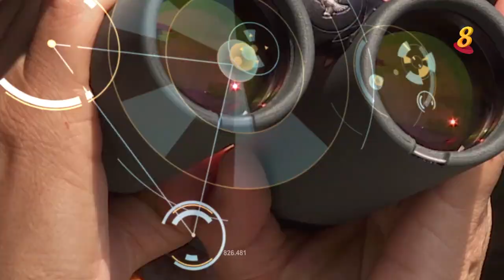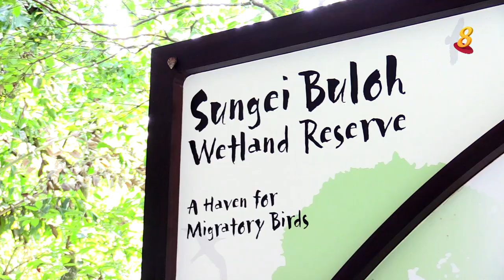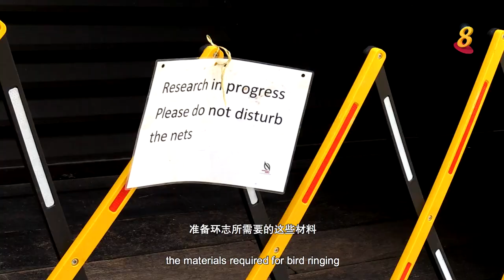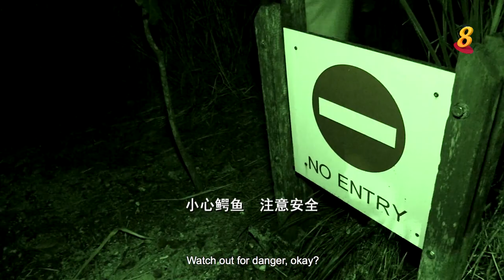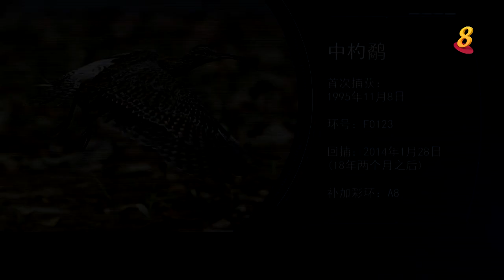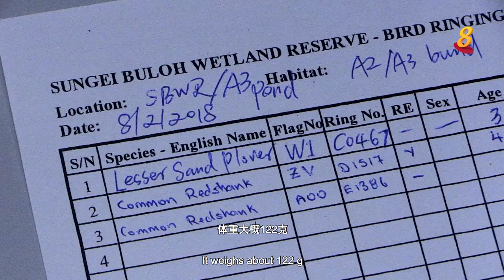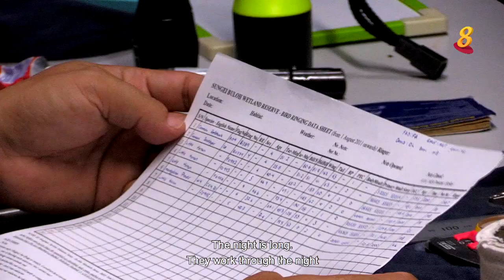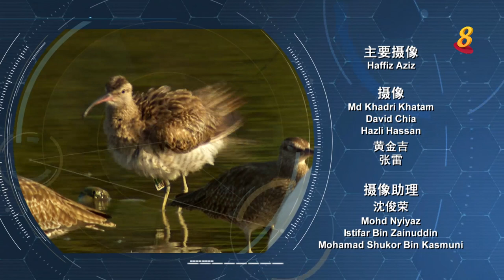星期二特写 | 飞羽 第1集：水鸟篇上集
候鸟每年依循特定的迁徙路线,从北方寒冷的繁殖地迁徙到南方温暖的越冬地。全球主要有9条候鸟迁徙路线，其中一条叫做“东亚-澳大利西亚”。牠们所经过的国家22个，包括了新加坡。因为这里的食物资源丰富，还有友善的环境，每年吸引大批候鸟到这里停留。

双溪布洛湿地保护区是最多迁徙水鸟聚集的地方，每年所接待的水鸟约2000只。国家公园局的科研人员还专门为候鸟做保育，包括环志和记录工作。2017年，他们还做了卫星追踪，掌握更多关于鸻鹬类水鸟的切确行踪。故事记录了这些科研人员的环志工作。